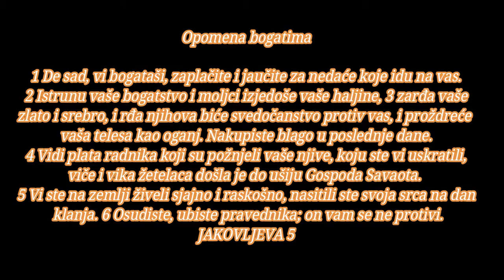BOG JE LJUBAV SVE DOLINE I GORE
JAKOVLJEVA 5
početak
sadržaj novi zavet, sadržaj
Opomena bogatima

1 De sad, vi bogataši, zaplačite i jaučite za nedaće koje idu na vas. 2 Istrunu vaše bogatstvo i moljci izjedoše vaše haljine, 3 zarđa vaše zlato i srebro, i rđa njihova biće svedočanstvo protiv vas, i proždreće vaša telesa kao oganj. Nakupiste blago u poslednje dane. 4 Vidi plata radnika koji su požnjeli vaše njive, koju ste vi uskratili, viče i vika žetelaca došla je do ušiju Gospoda Savaota. 5 Vi ste na zemlji živeli sjajno i raskošno, nasitili ste svoja srca na dan klanja. 6 Osudiste, ubiste pravednika; on vam se ne protivi.

Bodrenja i različiti saveti

7 Istrajte, dakle, strpljivo, braćo, do dolaska Gospodnjeg. Vidi, zemljoradnik očekuje dragoceni rod zemlje, strpljivo čeka dok ne primi ranu i poznu kišu. 8 Očekujte istrajno i vi, učvrstite svoja srca, jer se dolazak Gospodnji približio. 9 Ne uzdišite, braćo, jedan protiv drugoga, da ne budete osuđeni; vidi, sudija stoji pred vratima. 10 Za primer zlopaćenja i strpljivog podnošenja uzmite, braćo, proroke koji su u ime Gospoda govorili. 11 Eto blaženim nazivamo one koji su izdržali. Čuli ste za Jovovu strpljivost i videli ste svršetak Gospodnji, jer je Gospod mnogomilostiv i milosrdan.

12 A pre svega, braćo, ne kunite se ni nebom ni zemljom ni drugom kakvom kletvom; neka vaše »da« bude »da« i vaše »ne« - »ne«, da ne padnete pod sud.

13 Zlopati li se ko među vama? Neka se moli Bogu. Je li ko veseo? Neka hvali Boga. 14 Boluje li ko među vama? Neka dozove crkvene starešine, pa neka se pomole nad njim i pomažu ga uljem u ime Gospodnje. 15 I molitva vere spašće bolesnika, i Gospod će ga podići; ako je i učinio grehe, biće mu oprošteno. 16 Ispovedajte, dakle, jedan drugom grehe i molite se Bogu jedan za drugoga, da budete isceljeni. Mnogo može delotvorna molitva pravednika. 17 Ilija beše čovek isti kao i mi, i svesrdno se pomoli Bogu da ne bude kiše, i ne pade kiša na zemlju za tri godine i šest meseci. 18 I opet se pomoli, te nebo dade kišu i zemlja iznese svoj rod.

19 Braćo moja, ako ko od vas skrene od istine i neko ga obrati, 20 neka zna da će onaj koji obrati grešnika od njegovog zabludnog puta spasti njegovu dušu smrti i pokriti mnoštvo greha.